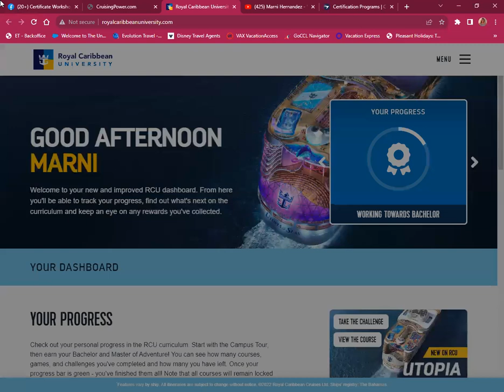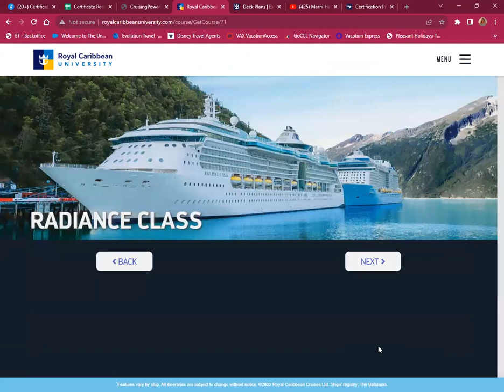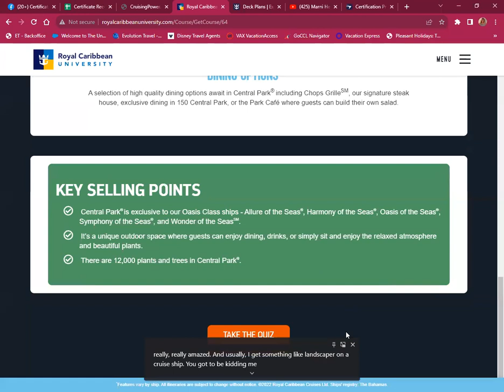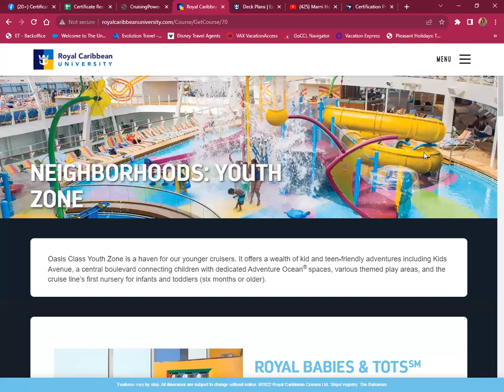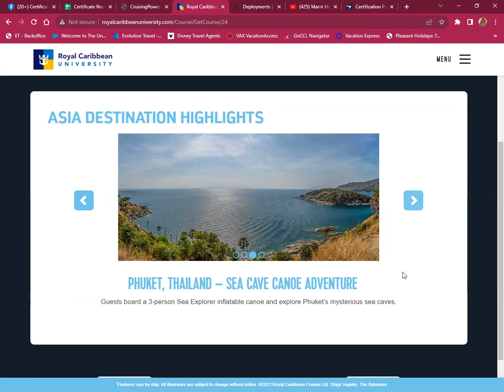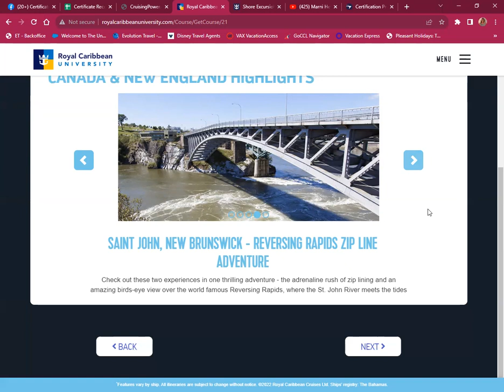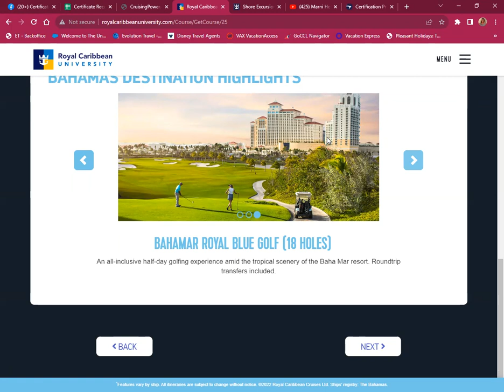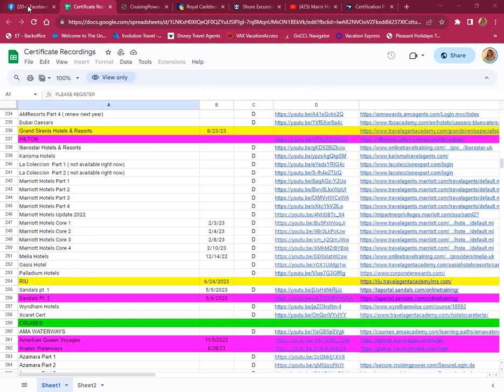Royal Caribbean Part 2 Cert Workshop 2023